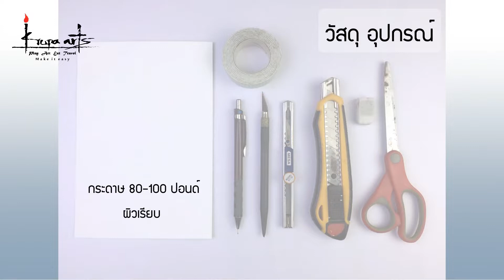ทำการ์ดอวยพรเท่ห์ๆด้วยตัวเอง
รับวาดภาพสีน้ำ / รับสอนวาดภาพสีน้ำ / วิทยากรการวาดภาพสีน้ำ / วาดภาพทั่วไป / ติวเข้ามหาวิทยาลัย / drawing /ออกแบบนิเทศศิลป์ / จิตรกรรม / งาน Craft /งานประดิษฐ์ / DIY อีกทั้งพาท่องเที่ยวไปตามสถานที่ต่างๆเพื่อหาแรงบันดาลใจหรือไอเดียในการสร้างผลงานศิลปะ  โดยทุกคนจะได้รับความรู้และสนุกกับศิลปะ แล้วจะพบว่า ศิลปะ เป็นอะไรมากกว่าที่คุณคิด

ครูป้า ผู้สอนจากคณะวิจิตรศิลป์ มหาวิทยาลัยเชียงใหม่

สถานที่เรียน รามคำแหง (ใกล้ๆซอยมีสทีน) เป็นการเรียนการสอนแบบเป็นกันเองสไตล์ Home studio  และรับสอนนอกสถานที่แบบ private course